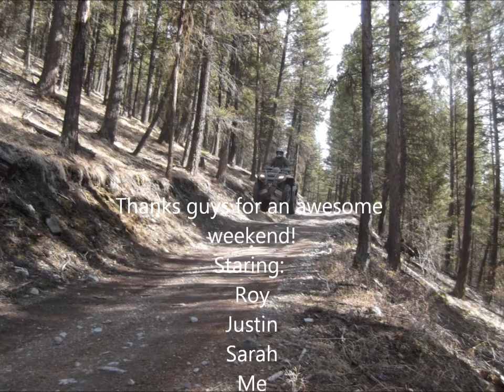Wild Bill Ride 4/20/13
Riding the Wild Bill Trail from Kila to Truman Saddle

Song: Snow Angels - One Less Reason